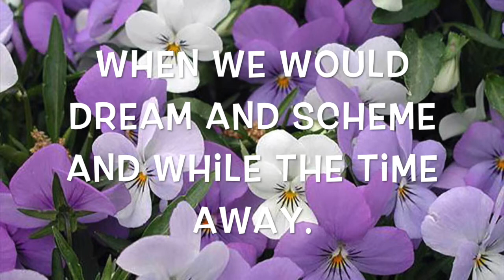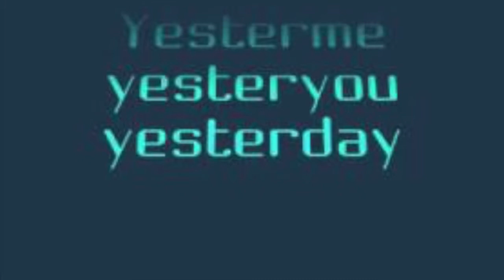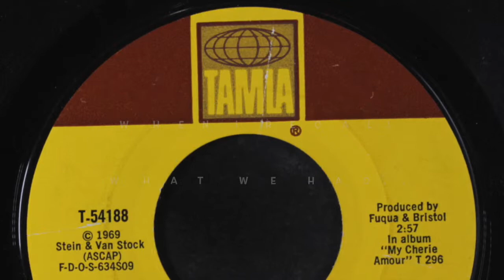Yesterme, yesteryou, yesterday" (Stevie Wonder Cover) - with LYRICS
Song popularized by Stevie Wonder
Karaoke by Sound Choice
Vocals by Map